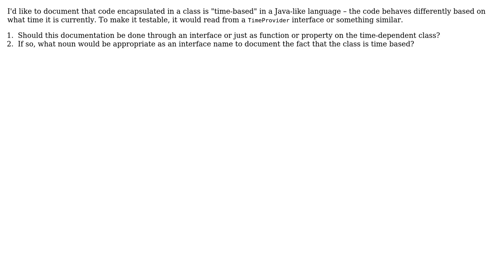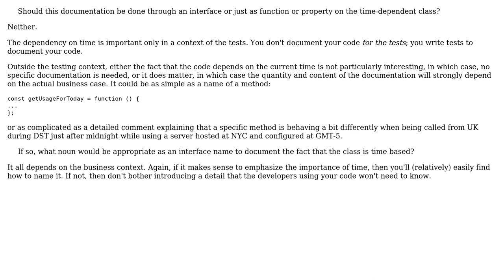Software Engineering: Interface name for time-based classes (2 Solutions!!)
Software Engineering: Interface name for time-based classes

With thanks & praise to God, and with thanks to the many people who have made this project possible! | Content (except music & images) licensed under CC BY-SA | Music | Images & others | With thanks to user John Wu user ipavlic user Arseni Mourzenko and the Stack Exchange Network Trademarks are property of their respective owners. You are responsible for your own actions.